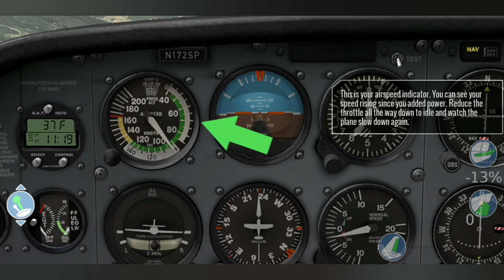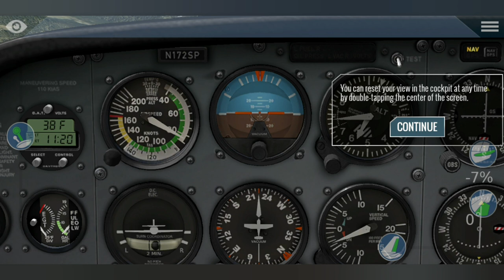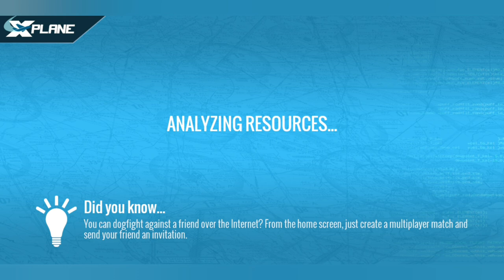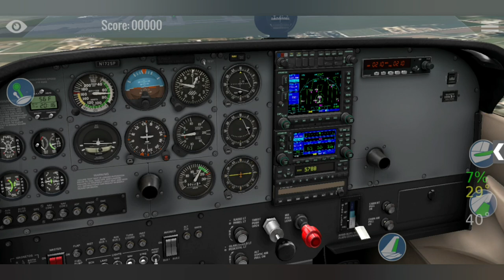X-Plane 11 Flight School #1- Takeoff and Landing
Hi there
Today I thought of playing x-plane 11 on my phone
When I was opening the sim I saw 4 options so I picked the first one which was the  Flight school
I saw what mission it has so I thought of giving it a try.
This is going to be a series on my channel until I finish the entire Flight school
If you did that it would really help me.
Also sory about the bad quality on the video it will never happened again